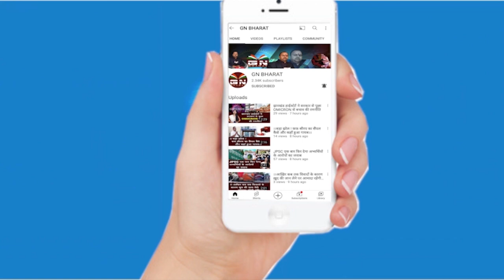कांग्रेस ने माना अपना गलती, राजेश ठाकुर ने मांगी माफी, देखिए पुरी रिपोर्ट